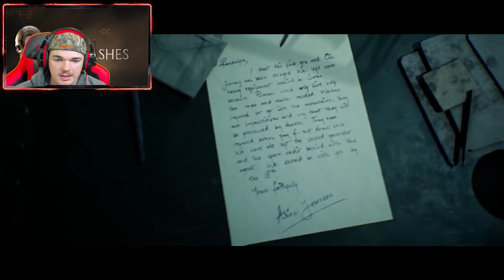NO MAN LEFT BEHIND | House of Ashes - Part 2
Howdy Folks! How the hell are yuh'? Welcome back to the channel! We are back to our crazy old ways with a brand new horror game, HOUSE OF ASHES. This game is the 3rd installment of the Dark Pictures Anthology and is the game after Little Hope. We wouldn't want to kick off our belated spooktober any other way, so welcome back to the madness.

As always we thank all of those who have served and are currently serving in the Military!